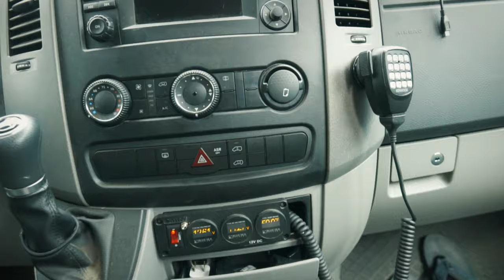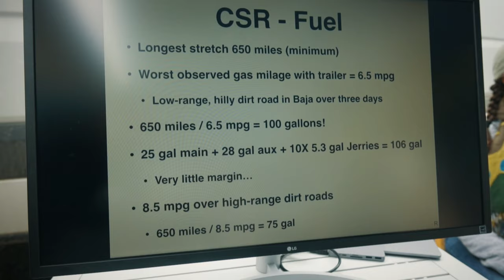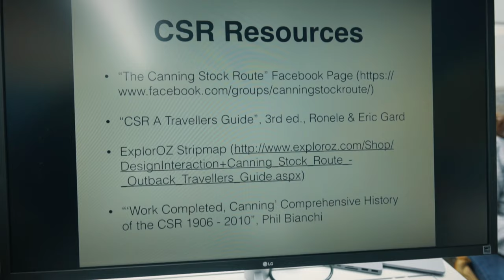Shipping Overland Vehicle to Australia from USA to do Canning Stock Route - BC Overland Rally 2019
I've finally met Ryan and Leewhay after 2 years of Baja Trips were i repeatedly tried to meet them or we ended up being very close by but never intersected. I mention this couple in first and second Baja series numerous times.

A lot of resources links were also captured in the video so you can pause and hit that up online.

Overland Gear :

overlanding
Nitto Ridge Grappler All-Terrain Tire - 37x13.50R17LT
bc overland rally
northwest overland rally
4x4
Dometic CFX-35US Portable Electric Cooler Refrigerator
camper
Mr Heater A323000 Buddy Heater
overlanding
5x RotopaX - 4 Gallon Capacity
overland vehicle

adventure travel
Hellwig Dodge 1500 Lifted Rear Sway Bar
overland expedition
Garmin InReach SE+
overland expo west 2019
Bluetooth Professional OBDII Scan Tool
nwor
Slumberjack Roadhouse Tarp
land cruiser lx
BOLT 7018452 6' Cable Lock
australia travel
Luminoodle Color Changing LED String Lights
land cruiser offroad

australia adventure
MPPT Charge Controller 20A, EPEVER
land cruiser safari
canning stock route
EternaBond Mobile Home RV Rubber Roof Repair
simpson desert
Renogy MC4 Y Branch Connectors
overlanders

VIDEO/PHOTO SETUP:

lifestyle overland
Sony SEL35F18 35mm f/1.8 Prime
overlanding australia
Rode RodeLink FM Wireless Filmmaker System
traveling to australia

TRAIL BOOKS